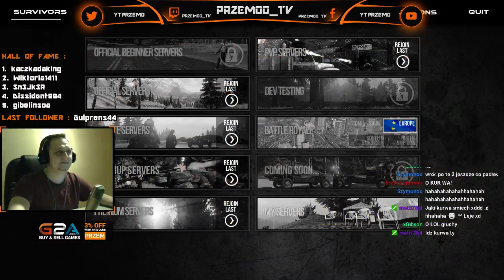Infestation : The NewZ - How to farm dx's